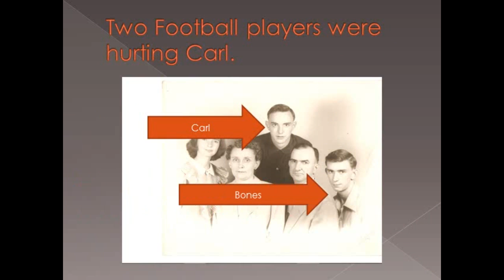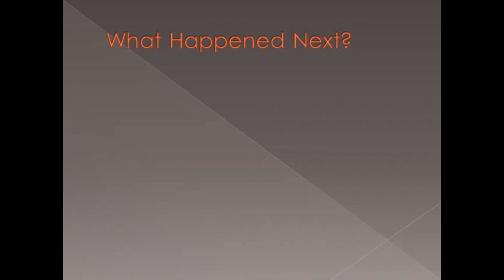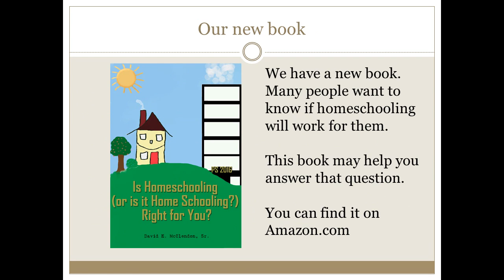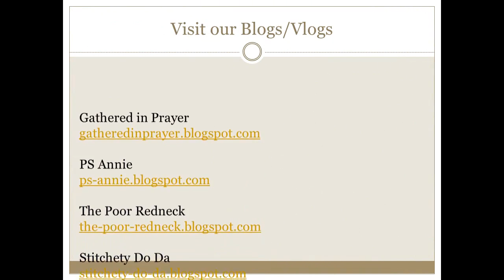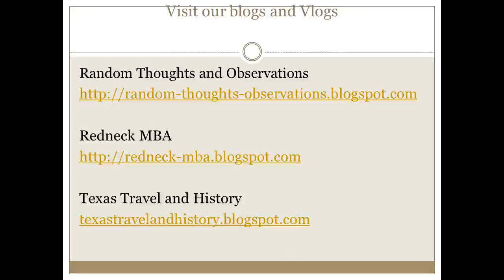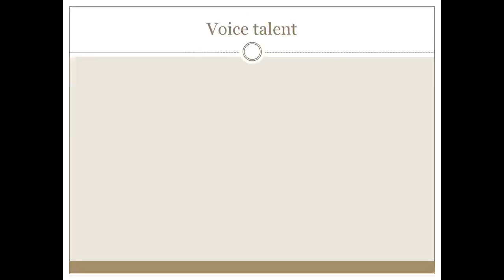Football Helmets and Cleats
This is the TRUE story of how an older brother stood up for a younger brother.
Music
Highway Wildflowers by Birdcreek